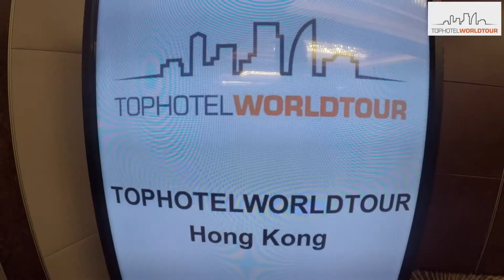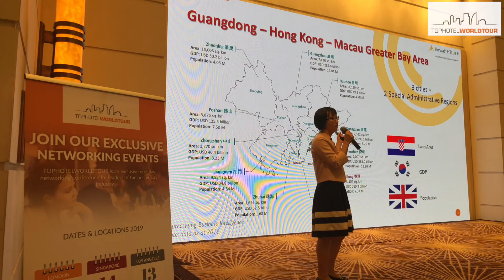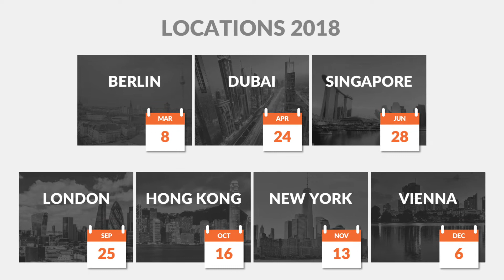TOPHOTELWORLDTOUR 2018: Hong Kong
TOPHOTELWORLDTOUR 2018 went to Hong Kong's Cordis Hotel on October 16, hosting 70 top-level hospitality industry delegates to network and discuss sustainability in tourism.

to sign up for our top-notch events near you.